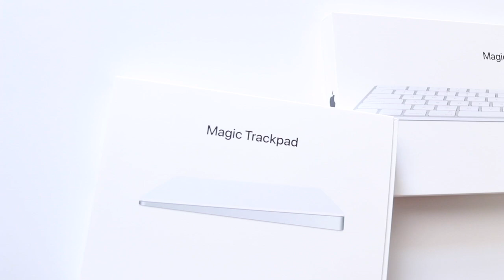【散財】最近購入したアイテム13万円分を紹介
最近色々購入しているので、アイテムが充実してきて着々と生活が変化しています〜

この秋くらいには欲しいものが全部買い揃えれそうなのでもうしばらく散財します！笑

目次
0:00　スターティン
0:30　iPhone

2:07　自転車関係

3:43　美容系？

5:05　マウント

6:06　自動ソープディフューザー

7:00　バルミューダ

8:05　PC周りの環境
10:29　おしまい